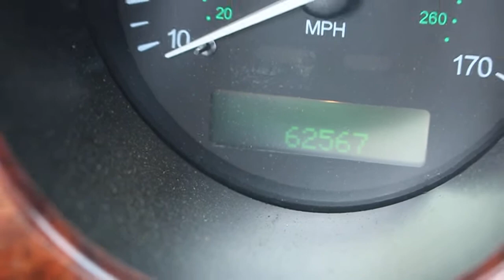Jaguar XK8 - Classic Car Auction - Monday 30th April - Clwyd Car Auctions Ewloe